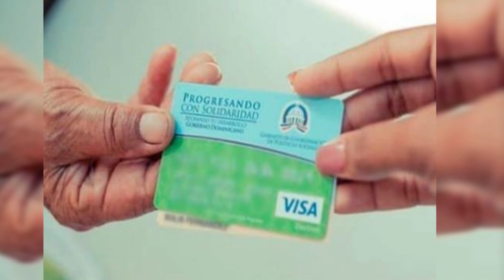SOBRE LOS FORMULARIOS PARA SER CUIDADORES DEL PROGRAMA SUPERATE